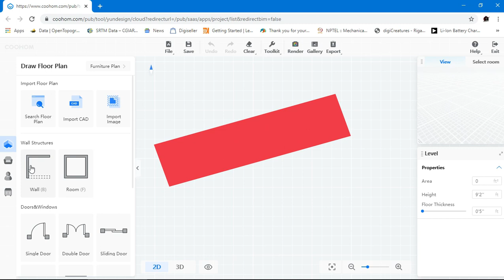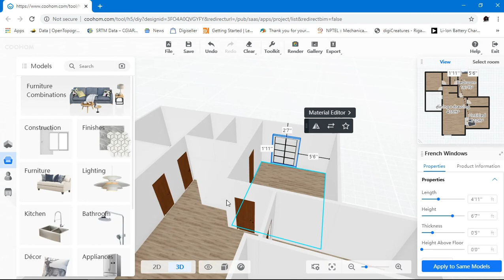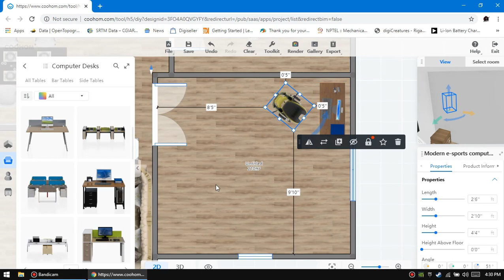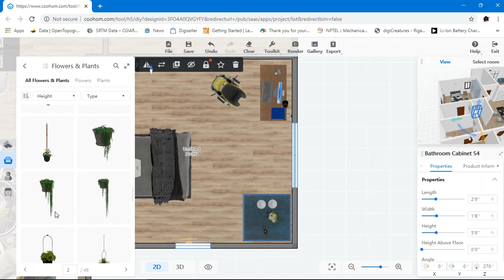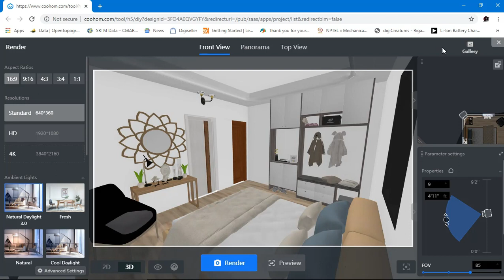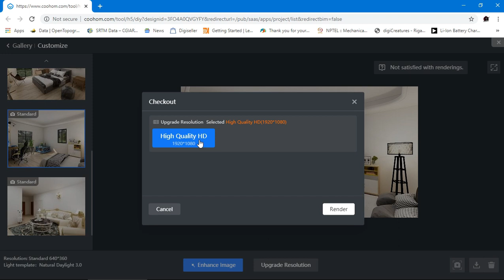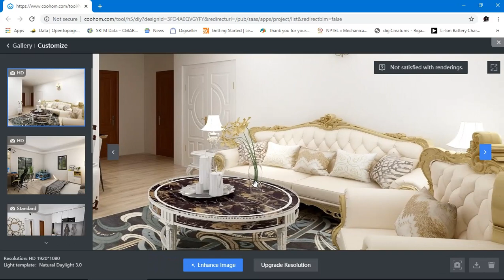COOHOM- the new in-browser INTERIOR DESIGNING TOOL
New to Interior Designing! Don't want to try hard in modelling! Then you are at the right place. Let me show you what you can do in just 30 min using only your browser.